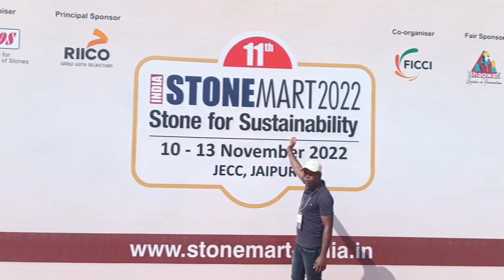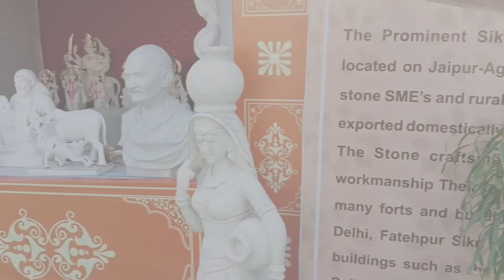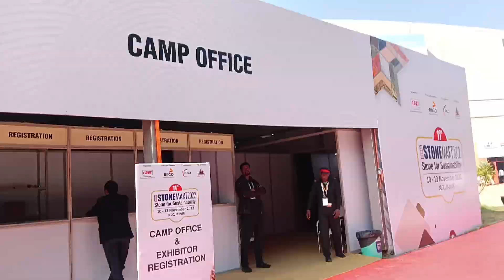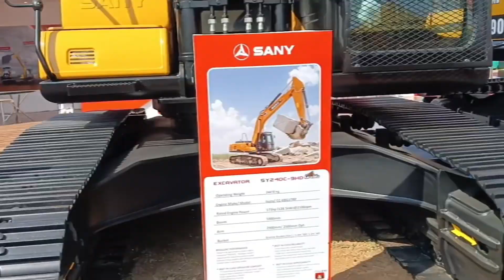😊my second vlog 😊|| viral vlog 2022|| Nk vlog|| exibition show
mera naam Nikesh Kumar hai aur main chapra saran (bihar) ka rahne wala hu

Jaipur Rajasthan stone Mart show
Nk vlog
viral vlog